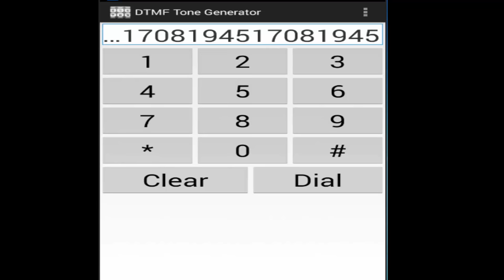17081945 IndonesiaMendunia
“Indonesia Mendunia” adalah tema yang dibuat Asia Pulp & Paper untuk menyambut hari Kemerdekaan Indonesia 17 Agustus 2017.

Caranya sangat mudah cukup rekam video kreasi kamu akustikan menggunakan alat musik yang tidak menggunakan listrik seperti gitar, piano, acapella, kenclengan, atau gendang. Bukan hanya itu beatbox bahkan hanya tepok-tepok meja pun diperbolehkan.

Durasi video boleh 1 menit atau boleh lebih denan durasi maksimum adalah 5 menit. Video Akustik kreasi kamu dapat di-upload di salah satu Social Media yang dimiliki boleh Instagram, Youtube, Twitter atau Facebook. Jangan lupa mencantumkan hastag IndonesiaMendunia dijudul Video serta mention sosmed APP sesuai platform yang digunakan. Instagram mention: @AsiaPulpPaper Twitter: @asiapulppaperid Facebook: AsiaPulpPaper

Raih hadiah utama 10 Juta Rupiah!! 10 Juta Rupiah untuk juara I
atau 2 Juta Rupiah dari Favorit Juri @saykoji & 2 Juta Rupiah dari Favorit Juri @ombags NETRAL

Asia Pulp & Paper (APP) Sinarmas berbasis di Jakarta, Indonesia adalah salah satu dari perusahaan produsen bubur kertas dan kertas terbesar di dunia. Didirikan oleh Eka Tjipta Widjaja bersama Singgih Wahab Kwik (Kowik). Dengan 14 pabrik besar di Indonesia, Tiongkok dan Kanada, APP memiliki kapasitas produksi bubur gabungan, kertas, dan kemasan-grade tahunan saat ini lebih dari 18 juta ton per tahun, produk-produknya telah mendunia dan telah dipasarkan ke lebih dari 120 negara di enam benua.